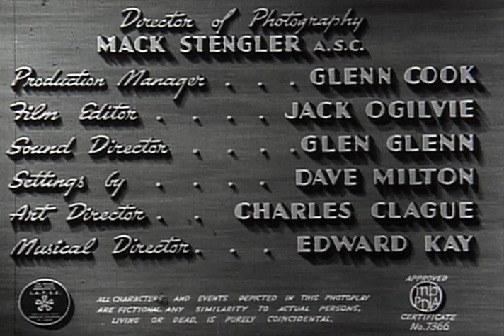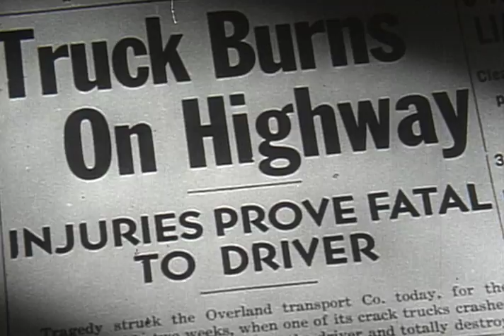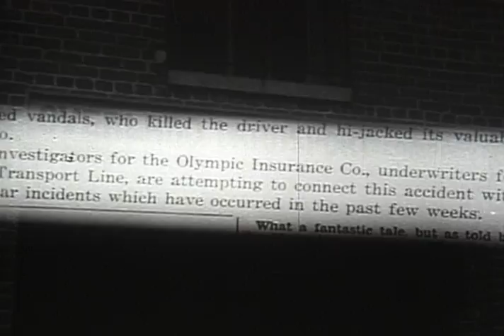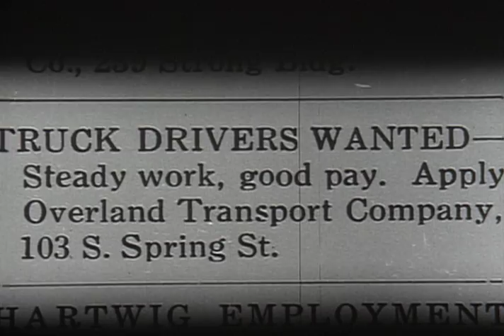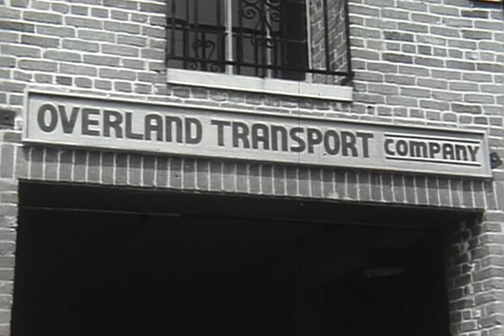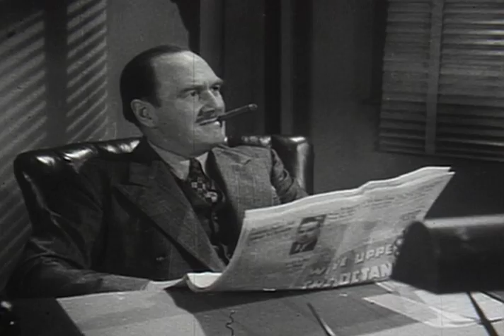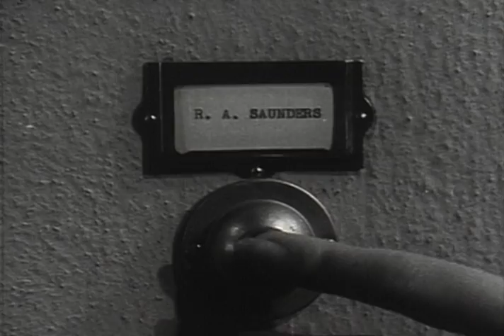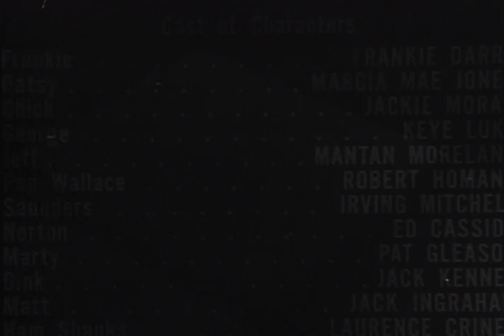The Gang's All Here - Full Movie | Frankie Darro, Marcia Mae Jones, Jackie Moran, Keye Luke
Two friends take jobs as truck drivers, unaware that the trucking company is being targeted by a gang of saboteurs who will stop at nothing, including murder, to stop them.

Writer: Edmond Kelso
Starring: Frankie Darro, Marcia Mae Jones, Jackie Moran, Keye Luke, Mantan Moreland, Robert Homans, Irving Mitchell